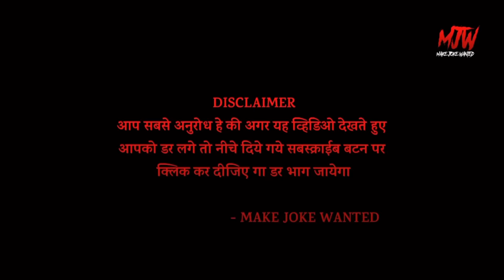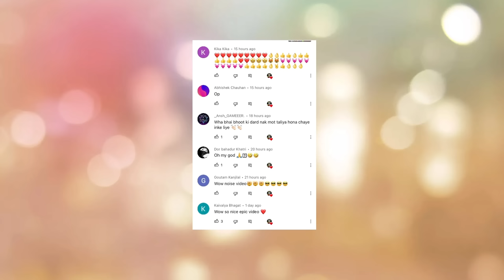gulli bulli aur shapit train horror story | gulli bulli cartoon | make joke horror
gulli bulli aur khooni doll horror story part 1
gulli bulli aur khooni doll horror story part 2
gulli bulli aur khooni doll horror story part 3
gulli bulli aur khooni doll horror story part 4
gulli bulli aur khooni doll horror story part 5
gulli bulli aur khooni doll horror story part 6
gulli bulli aur khooni doll horror story part 7
Jason
Khooni Pig
Evil Nun
Granny
Grandpa
Ice-Cream Man Rod
Rod's Father
make joke of horror,
horror story,
gullu gullu,
gulli gulli cartoon,
bully bully,
horror stories,
gulli,
guli guli,
Mahak Meet,
Free Fire,
गुल्ली गुल्ली,
make joke horror,
bulli bulli,
gulli gulli,
gulli bulli,
gulli bulli dance,
scary teacher,
hello neighbor,
Horror Stories
Scary Stories